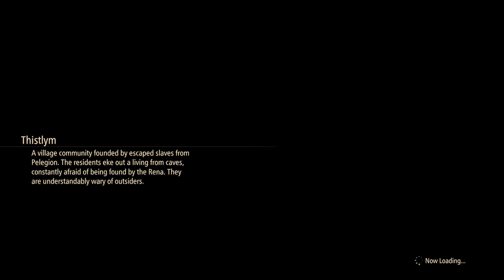Let's Play Tales Of Arise | Part 27 - Finding Our Friends | Blind Gameplay Walkthrough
In Part 27 of this blind Tales Of Arise gameplay walkthrough on the Xbox Series X we must find our friends after washing ashore, and man is it not fun to fight without them.

Description:

Tales of Arise is an action role-playing game developed and published by Bandai Namco Entertainment for Microsoft Windows, PlayStation 4, PlayStation 5, Xbox One, and Xbox Series X/S. The game follows a man and a woman from the opposing worlds of Dahna and Rena and their journey to end the Renans' oppression of the Dahnan people.

Developed by a team composed of both series veterans and newcomers, the aim was to revitalize the Tales series. Minoru Iwamoto, one of several artists who worked on Tales of Zestiria and Tales of Berseria, returns as both character designer and art director. The game is built using Unreal Engine 4. Upon release, the game received generally favorable reviews and won the award for Best RPG at The Game Awards 2021. It has sold 2 million units.

In under one week on sale, Tales of Arise had shipped over 1 million copies, becoming the fastest-selling entry in the series. By October 2021, the game had shipments and digital sales of 1.5 million. As of April 2022, the game has sold 2 million units.